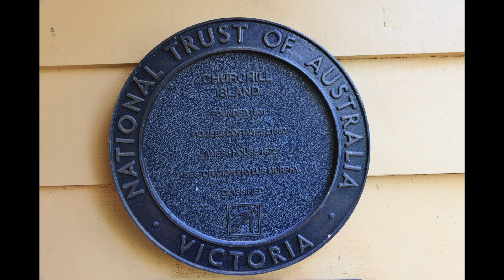CHURCHILL ISLAND 2024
Phillip Island Camera clubs inaugural " Walk for Wellness " at Churchill Island,
My UN edited images from the morning  - short slideshow

all images are copyright to the photographer.